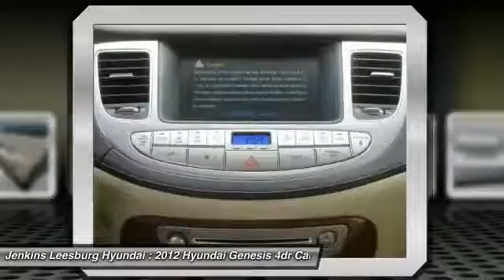2012 Hyundai Genesis Leesburg Florida L18853A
2012 Hyundai Genesis 5.0

140 POINT SAFETY INSPECTION! And LOW MILES!. Bluetooth Hands-Free Phone System w/Display, Front fog lights, Heated front seats, Heated Rear Seats, Navigation System, Power Tilt & Slide Glass Sunroof, Proximity Key w/Push-Button Start, and Rear-View Camera. Tired of the same boring drive? Well change up things with this terrific 2012 Hyundai Genesis. Pamper yourself from A to Z.